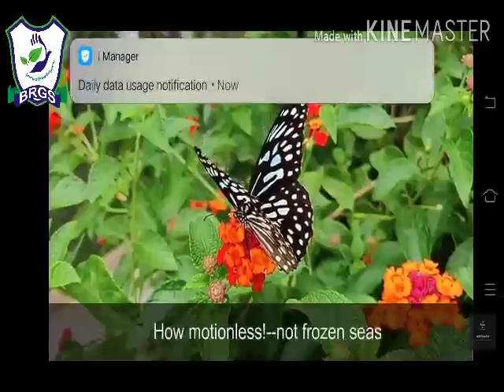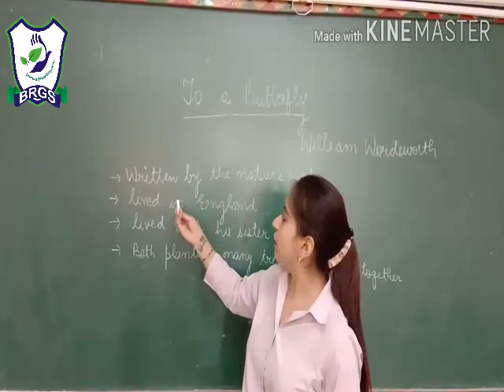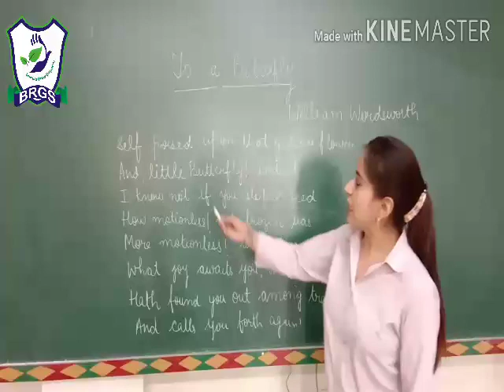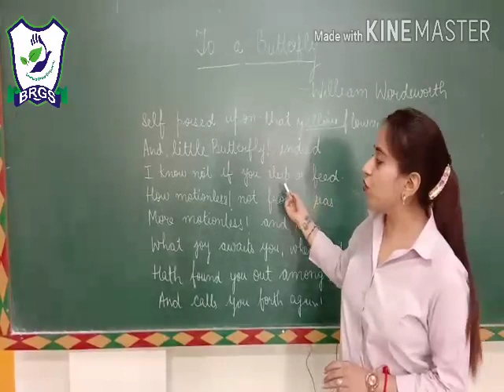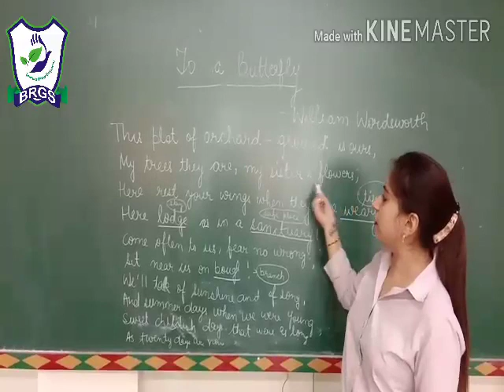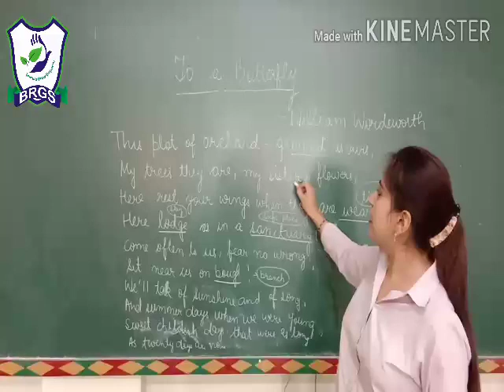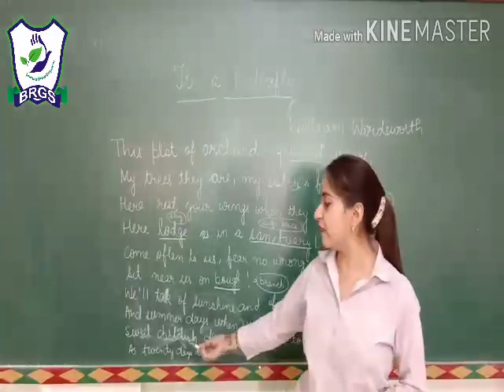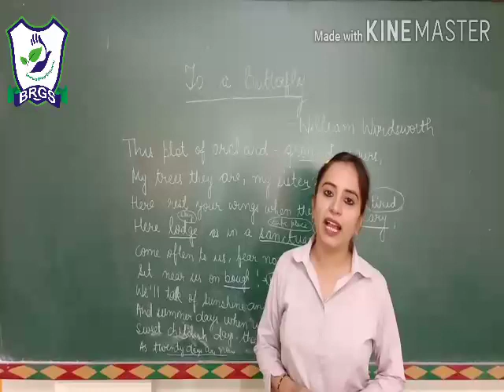BRGS, class 5, English, poem - To A Butterfly